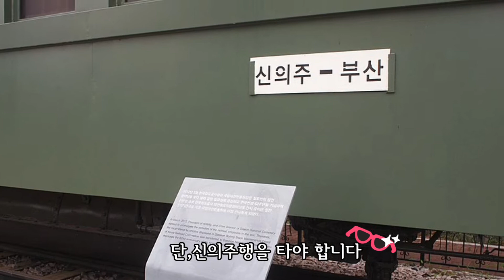꿀팁) 수원에서 기차로 모스크바 가는 방법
수원역에서 기차로 모스크바를 가는 방법을 알려드립니다.
유라시아의 고려인 동포들과 함께 한반도의 평화통일을 기원합니다!!!